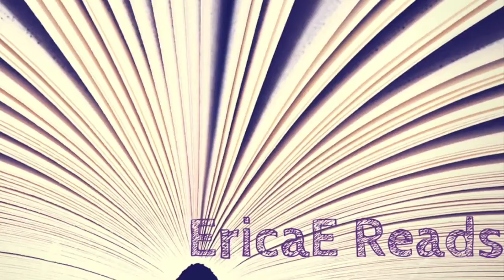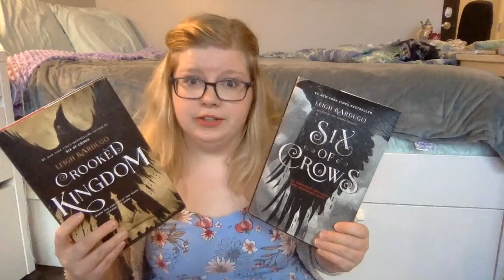Liar Liar Book Tag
In which I discuss deceptive books, narrators, etc. And a minor obsession with encyclopedias... :P

I feel like I should offer a disclaimer that I have nothing against tshirts and hoodies...please don't come at me.

THE QUESTIONS:
1. Elyse - A girl caught in a web of lies. What's a lie you've told about a book? (This is purposely vague and can be anything from liking if you liked or didn't like a book to lying about if you read a book for school).

2. Gabe - A guy trapped in someone else's web of lies. What's a book that's trapped you recently? (This is a book that is a page-turner, it has sucked you in and kept you up late reading)

3. Catherine - A girl looking for a fresh start. What's a book that you wish you could read for the first time all over again?

4. Sasha - A girl who would do anything to win back her ex. What's a book that you're obsessed with?

5. Your favorite book(s) featuring deception.

6. Your favorite book(s) with an unreliable narrator.

7. Who do you tag?